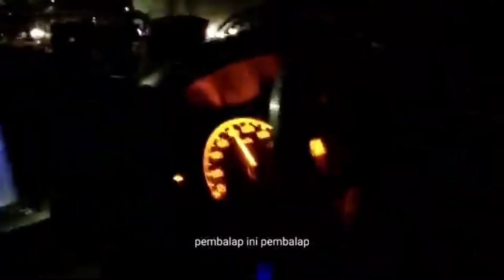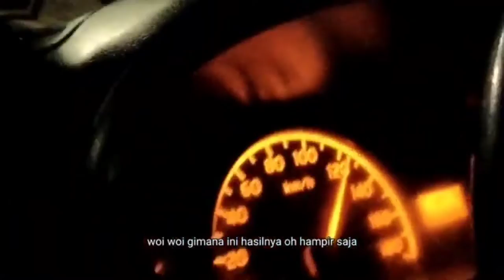Teskecepatan Mobilpicup Grand Max tahun 2012